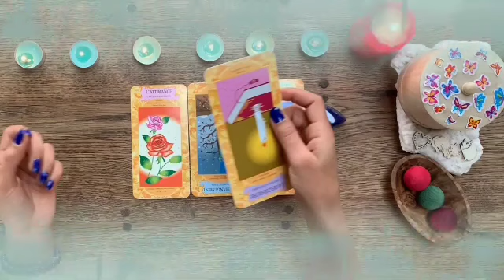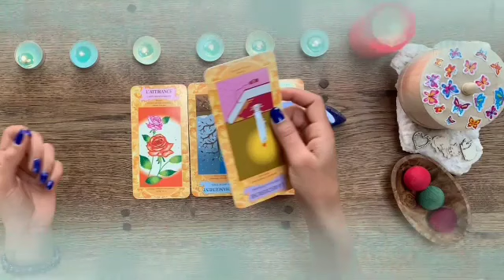برج السرطان من 5 إلى 15 أيلول 2023 حب فقدته و هيرجع😍طريقك مفتوح🤲رزق واسع في خلال أيام👌